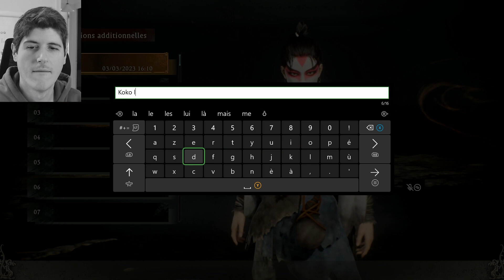Wo Long Fallen Dynasty difficile ? (partie 1)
Découverte Wo Long Fallen Dynasty sur xbox !

Me retrouver

Â bientôt.